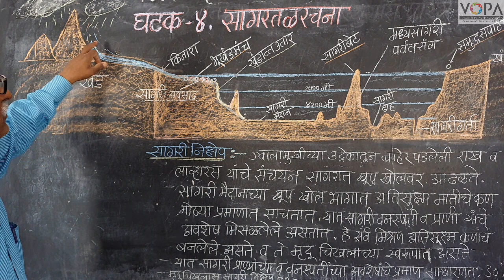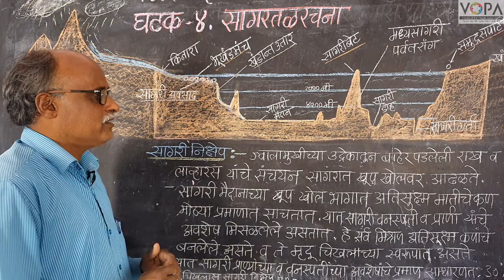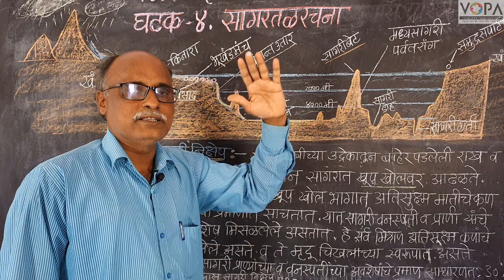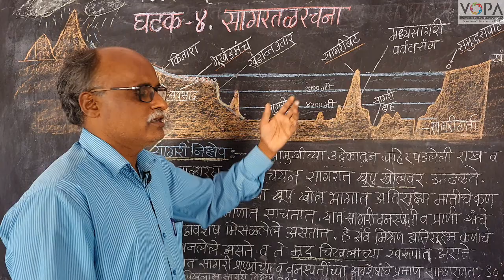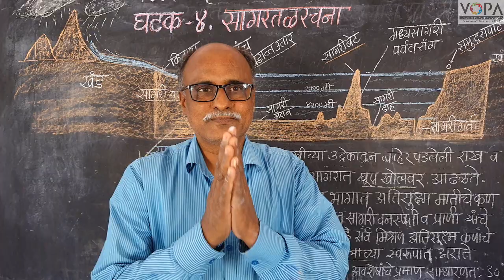८वी । भूगोल । एन. एम. एम. एस । सागरतळरचना । V10 | V-School